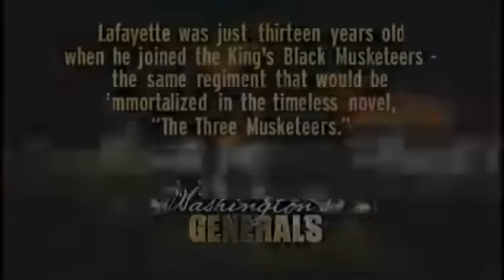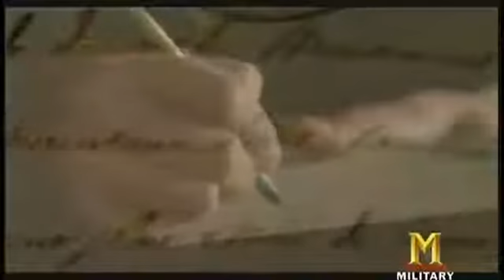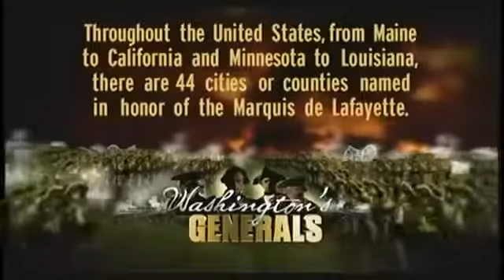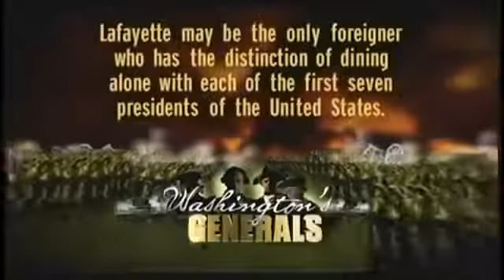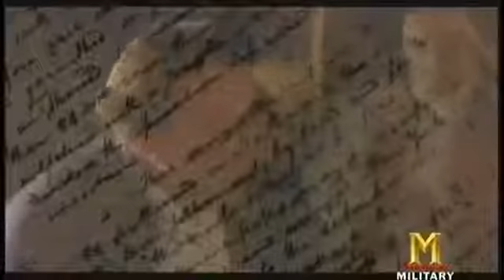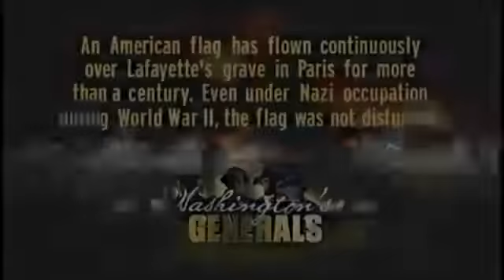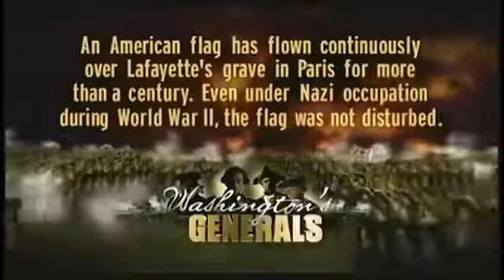Washington's Generals Marquis de Lafayette - Life of Washington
George Washington was an American politician and soldier who served as the first President of the United States from 1789 to 1797 and was one of the Founding Fathers of the United States. He served as Commander-in-Chief of the Continental Army during the American Revolutionary War, and later presided over the 1787 convention that drafted the United States Constitution. He is popularly considered the driving force behind the nation's establishment and came to be known as the "father of the country," both during his lifetime and to this day.